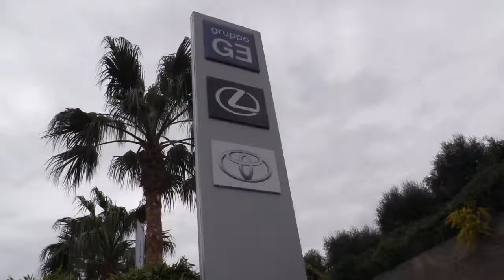L'Annuario Ligure dello Sport 2019 arriva anche a Taggia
Presso la sede del Gruppo Ge, Toyota e Lexus, di Taggia, si svolge una delle numerose tappe di presentazione dell'Annuario Ligure dello Sport 2019. Interviste a Giancarlo Laura (resp. GT Motor Arma di Taggia), Bruno Frontero (Golf Club Sant'Anna) e Alberto Ferrigno (Judo Club Sakura Arma di Taggia).